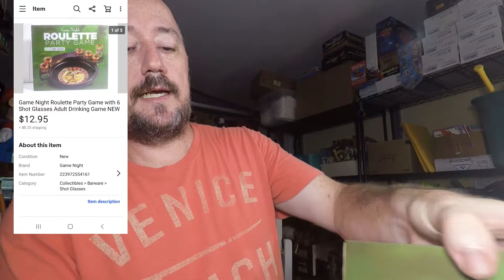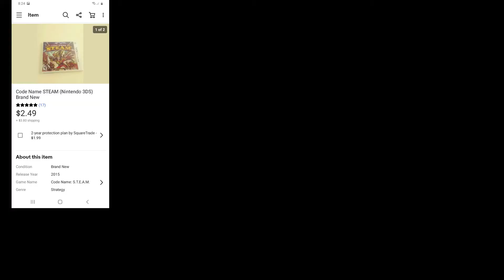BOLO ALERT! Plus Pulling Weekend Ebay Orders!